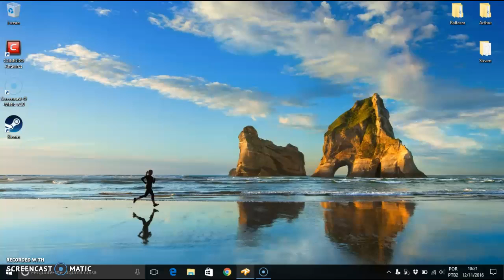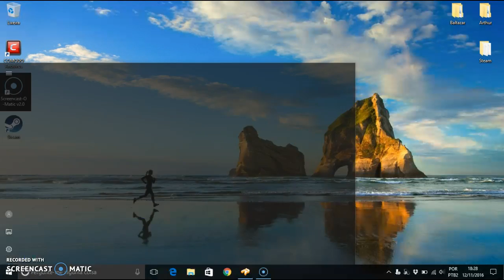1° vídeo de robocraft (tava bugadão ;) )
me perdoem mas é a vida de quem tem a net ruim.Gente mande opçoes de games e de videos pois so novo no yutube
 Gente não vai ter a 2° parte,pois a steam esta bugada por um tempo ;D